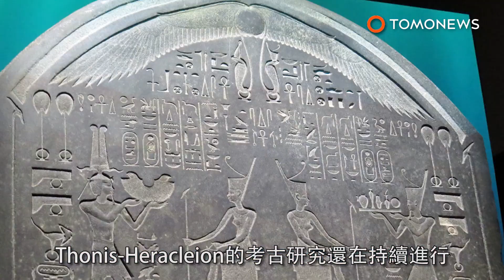埃及考古學家 發現海底城市古廟遺跡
埃及考古學家在水底城市Heracleion，發現一座古老寺廟的遺跡。根據考古網頁Ancient Origins報導，沉沒的Heracleion遺跡，是在2000年時在埃及的阿布基爾灣首次曝光。埃及古物部報告指出，在近兩個月的考察中，海洋考古學家在南部運河中，發現部份的寺廟，該寺廟已經完全摧毀了。這處遺跡是這座城市主要寺廟Amun Garp的一部分。研究人員還發現另一座規模較小的希臘神廟遺跡以及古柱。出土的陶器和珠寶中，還有2到4世紀的青銅和金幣。考察團隊的首席研究專家Franck Goddio在個人網站上說，考察期間要在海中進行研究工作，是用遙控車和側掃聲納等設備進行。Ancient Origins報導也提到，Heracleion已經在水底將近1,200年了，據信當時是由於海平面逐漸上升和土壤液化而沉沒的。Thonis-Heracleion的考古研究還在持續進行，Goddio估計到目前為止只發現該城市的5%。